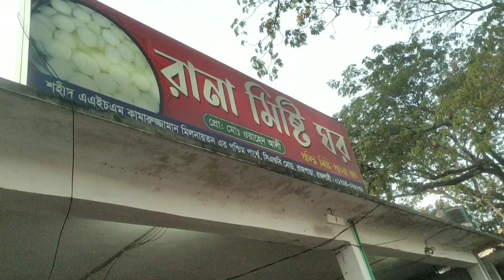খেয়ে এলাম অসাধারণ স্বাদের সেই বিখ্যাত গরম মিস্টি, পুরি।সাথে থাকছে রেসিপিও।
মিস্টি তৈরির রেসিপি
video food song recipe special music podma cnbc পুরি তৈরি রেসিপি।